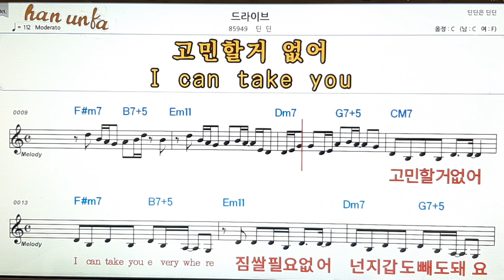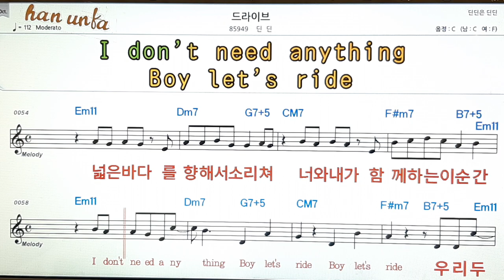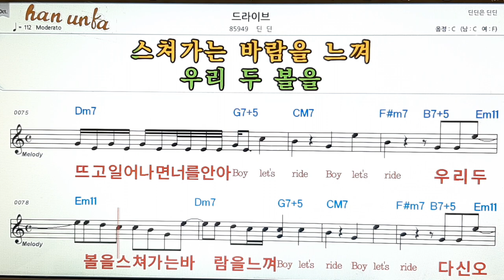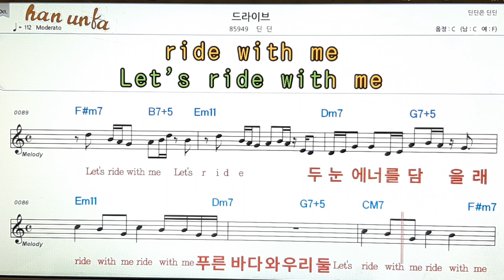드라이브/딘딘👍노래 반주, 코드 악보,가라오케💋Karaoke*Sheet Music*Chord*MR